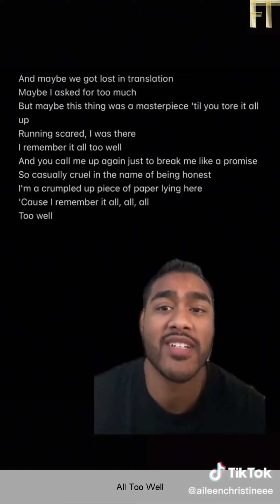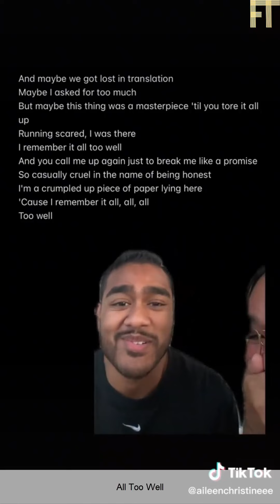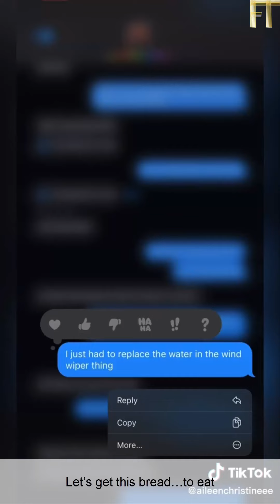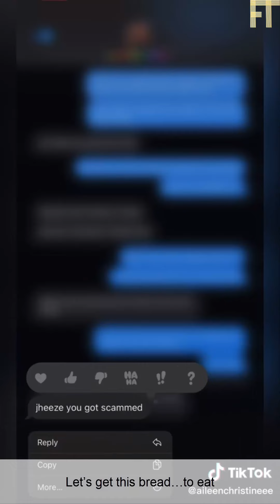Aileen Christineee Couple Tiktok Funny Videos - Best tik tok of@AileenandDeven Coupe tiktoks 2021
Fun Time Presents:
Funniest AileenChristineee Best Couple Tiktok Videos 2021.

Aileen Christineee is a Tiktok video creator Who with Her Boyfriend Deven on her Tik Tok @AileenandDeven has Reached more than 5.5 million followers.

Her Couple Tiktoks are Let me complain in peace, By the looks of it at the end he likes it, I mean who am I to talk…my screen time average is 11+ hours, I guess the pedicure has to wait, the shock and confusion on his face, Do you and your bf flip each other off too or are you normal, He really avoided it at all costs, Bye why was he so excited LMAO and many more tik toks that will make you Laugh and enjoy this video.

For more funny tiktok videos follow Aileen Christinee